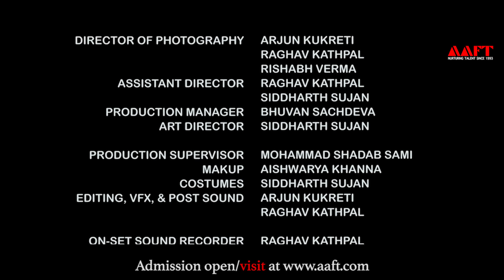Road Rage - Short Film | School of Journalism & Mass Comm | Marwah Studios | Aaft